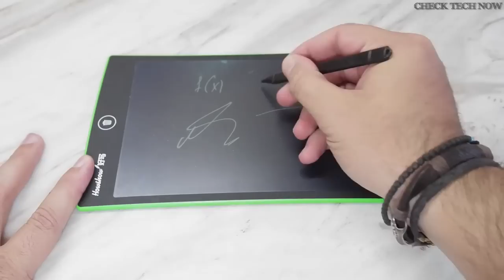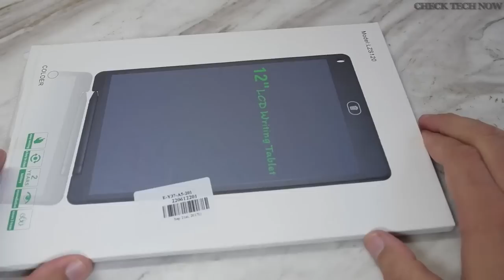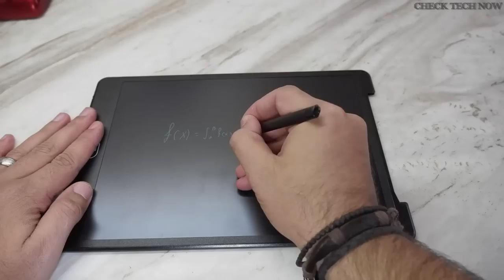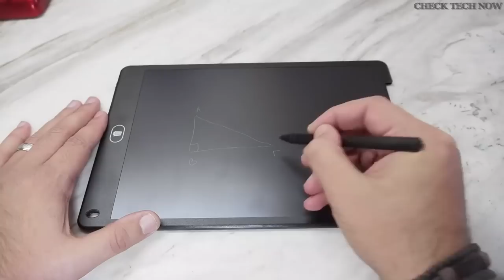To καλύτερο Αξεσουάρ για Καθηγητές και Δασκάλους Μεγάλωσε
Προσωπικά από τότε που αρχισα να το χρησιμοποιώ μου έχει λύσει τα χέρια.

Intro:
331Erock